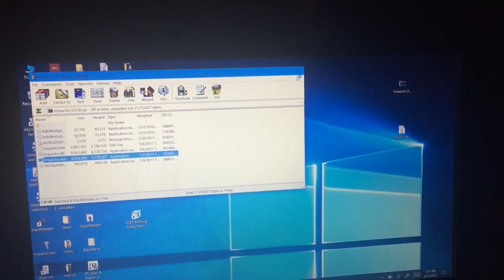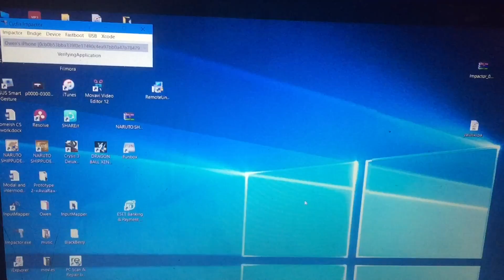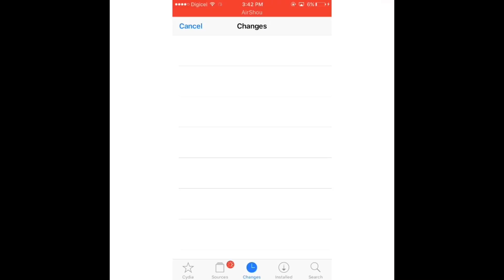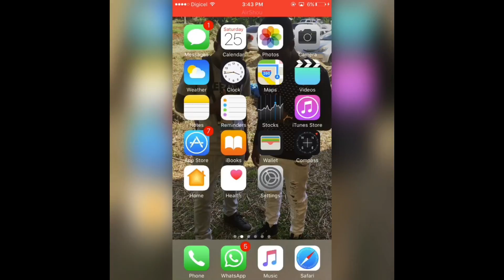FIX deleted cydia icon/ missing cydia ios 10 yalu jailbreak march 2017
In this video I show you guys how to fix most cydia errors. this works on ios 10-10.2.